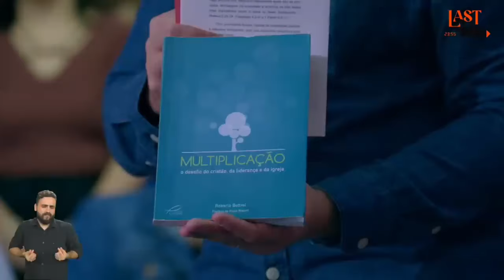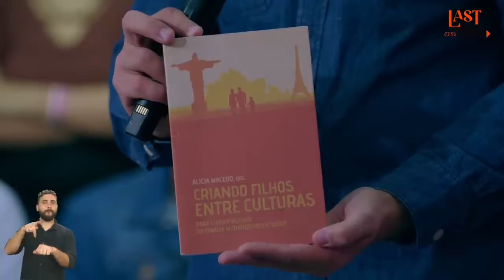O poder TRANSFORMADOR da leitura | @LastCall.oficial +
O LASTCALL incentiva você a se debruçar em literaturas que vão desenvolver sua visão sobre missões e temas relevantes para a cosmovisão cristã!

Veja aqui os livros indicados 👇🏻
Além da ansiedade - Davi Lago
Multiplicação: O desafio do cristão, da liderança e da igreja - Roberto Bottrel
Criando filhos entre culturas - Alicia Macedo
Luz, câmera e bacias - Ana Beatriz Arruda

O que é o LASTCALL?
Um programa de TV e streaming pioneiro de mobilização missionária no Brasil em formato de um talk show dinâmico no formato de palco interativo, dividido em três sessões, cada uma com três horas de programação diversificada para abordar temas diversos, tais como: negócios, arte, educação, tecnologia e muito mais! Uma experiência onde você poderá participar ativamente das discussões e ser um agente de mudança na sua esfera de atuação.

Como me engajar na causa?
Somos uma plataforma de mobilização que existe para te conectar, através das mídias digitais, a projetos missionários que tem feito a diferença nas múltiplas esferas de atuação.